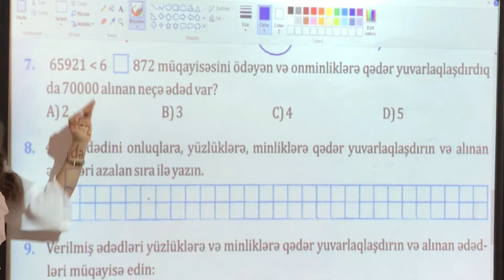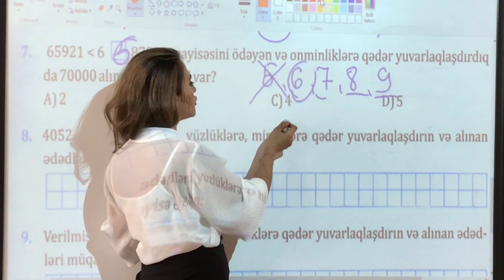4-cü sinif | NAMAZOV | Qiymətləndirmə testləri | Səhifə 9 | Test 7 | Sual 7